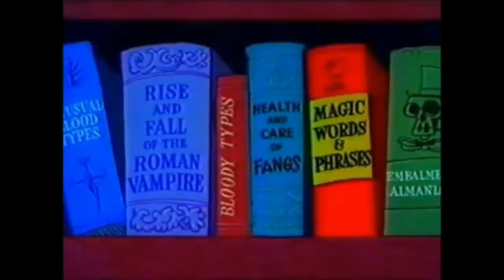Bugs Bunny's Howl-oween Special - DVD-R Heaven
Brad takes a look at another seasonal compilation Looney Tunes special, this time centered around Halloween and featuring both new footage and old footage.